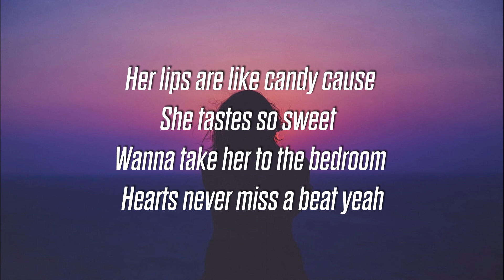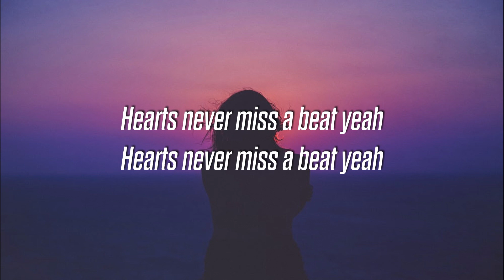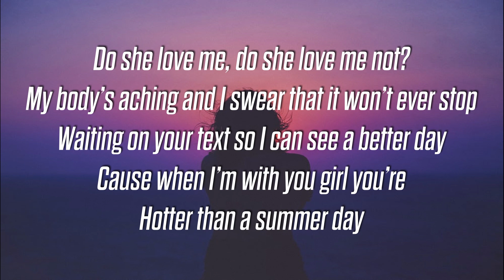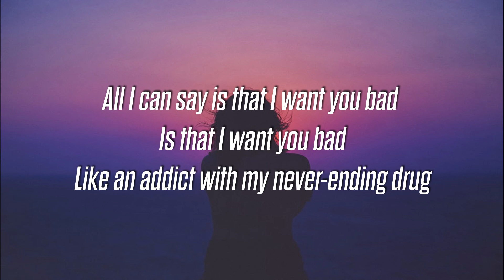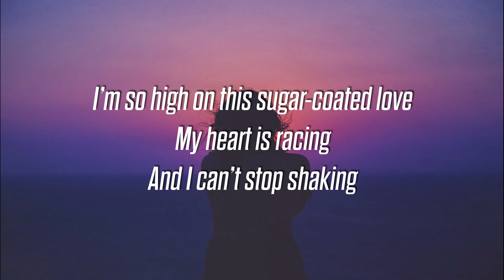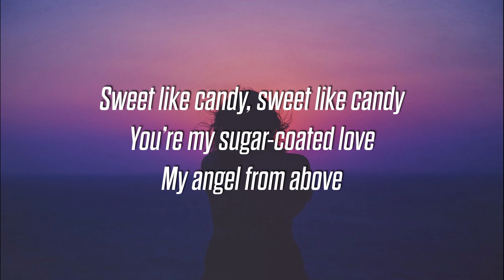Mannis - Candy (Lyrics / Lyric Video)